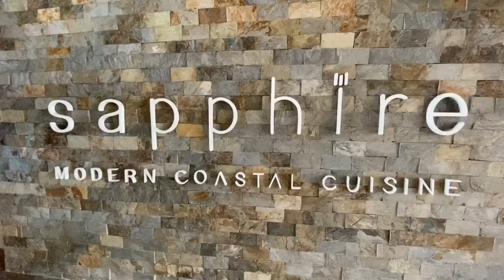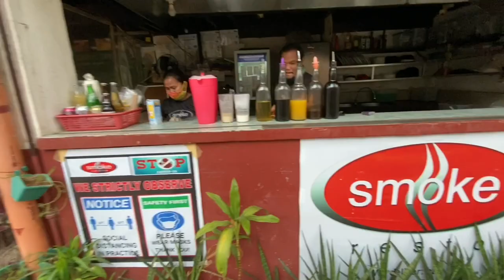2021 Boracay | Best Island in the World | Trailer for our 4 Day Adventure Philippines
2021 Boracay | Best Island in the World | Trailer for our 4 Day Adventure Philippines.  Please, like, subscribe and stay tuned for our complete series including our stay at the Henann Crystal Sands, full walking tour from Station 1 - 3, D' Mall and check out some of our favorite restaurants and bars that are open during the new normal.